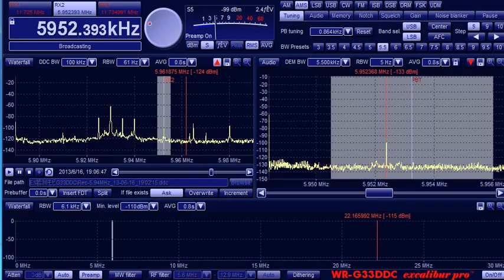5952.393kHz R_Pio Doce 20130616 1905JST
@Tokyo Wakasu, Japan  ANT:Beverage 160m directed to NE.